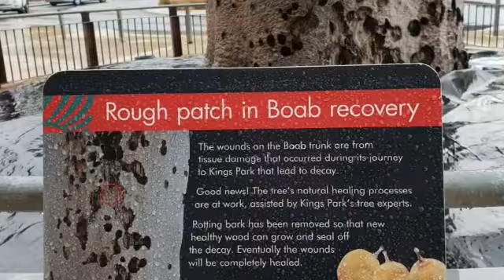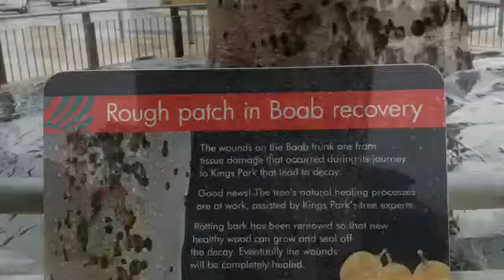Perth Journey 2019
Video dari Rosiady Sayuti